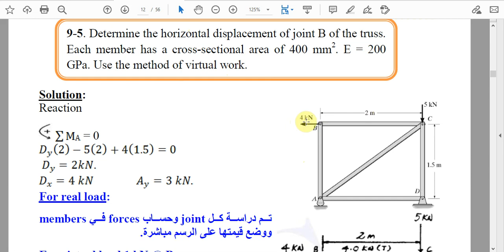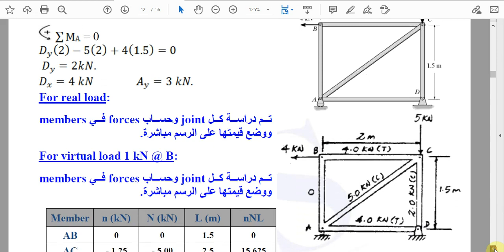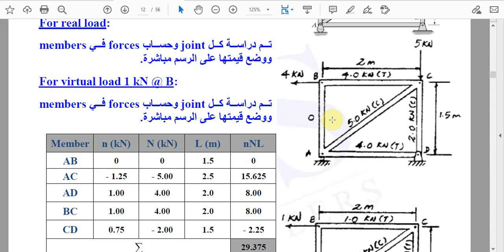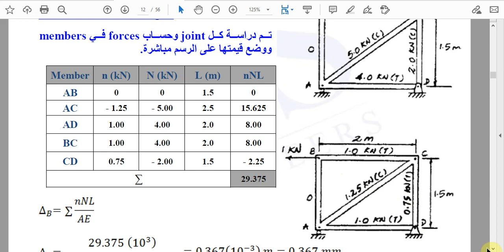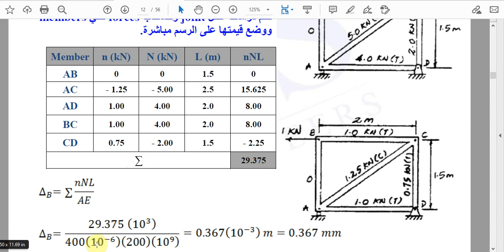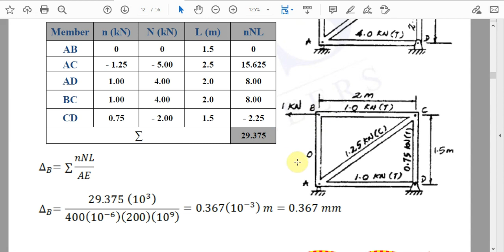06 Structural Analysis CH9 Virtual Work P5